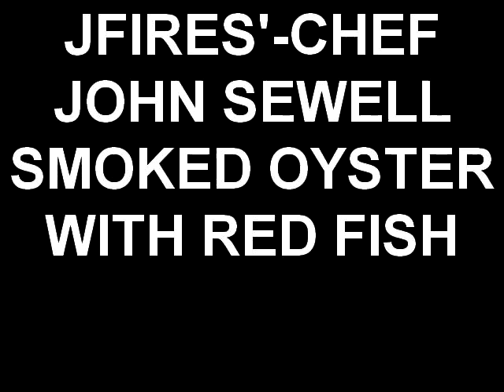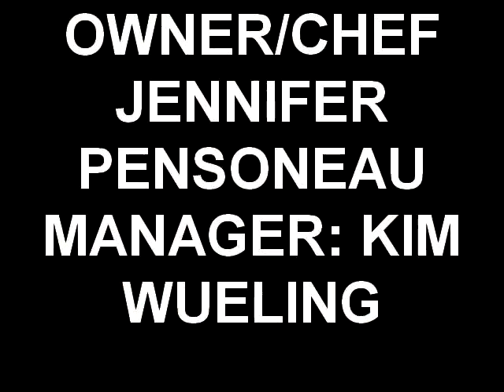JFIRES'- CHEF JOHN SEWELL SMOKED OYSTER RED FISH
BLACKEND RED FISH WITH A SMOKED OYSTER SAUCE, FINGERLING POTATOES WITH A GARLIC CHIVE SAUCE AND FRIED CRAWFISH.